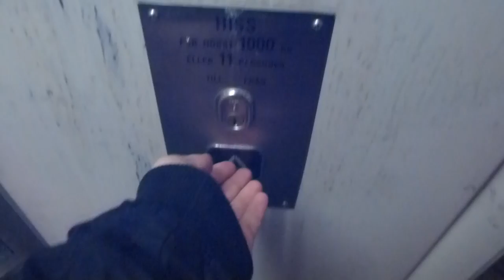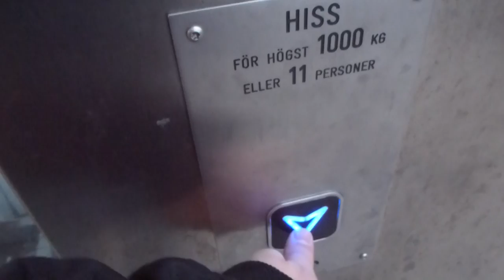ALT MRL-Traction Elevator @ Jakobsberg Railway Station